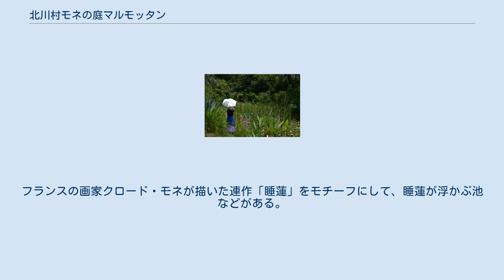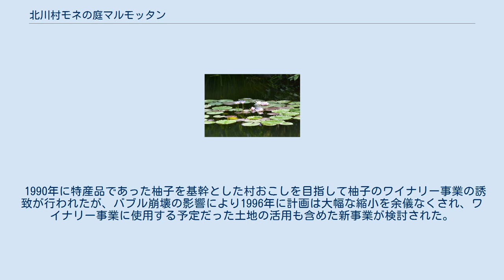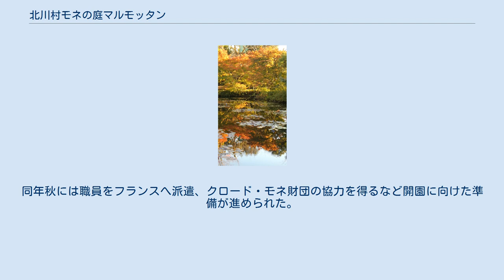北川村モネの庭マルモッタン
クロード・モネ
北川村モネの庭マルモッタン 北川村モネの庭マルモッタン（きたがわむらモネのにわマルモッタン）は、高知県安芸郡北川村野友に在る庭園。
フランスの画家クロード・モネが描いた連作「睡蓮」をモチーフにして、睡蓮が浮かぶ池などがある。
モネが「睡蓮」を描いたジヴェルニーの庭園以外では、同庭園を管理するモネ財団から「モネ」を冠することを公式に認められている唯一の庭園である。
 印象派を代表するフランスの画家であるクロード・モネが、1883年以降暮らしたジヴェルニーの「モネの庭」を、北川村の自然を生かして再現したもので、2000年4月19日に開園した。
再現に当たっては、フランスの「モネの庭」の顧問（前管理責任者）ジルベール・ヴァエの指導を受けている。
睡蓮の葉が円形や楕円形を保って水面全体にほどよく分布するように、水底で鉢に植え、週に一度は水中の落ち葉を回収し、年に一度は池の水を抜いて睡蓮の株を交換する。
池の周囲にある草木も、季節・時間帯による陽光なども考慮して、緑と空の水面への映り込みを計算して植えられている。
園内では1000種類の花などを育てて植え替えている。
植生を管理する川上裕は2015年にフランス政府から芸術文化勲章（シュヴァリエ）を授与されている。
 1990年に特産品であった柚子を基幹とした村おこしを目指して柚子のワイナリー事業の誘致が行われたが、バブル崩壊の影響により1996年に計画は大幅な縮小を余儀なくされ、ワイナリー事業に使用する予定だった土地の活用も含めた新事業が検討された。
急遽、立ち上げられた村のプロジェクトチームにより、地域を活かした観光と文化の拠点として「モネの庭」の再現を中心としたフラワーガーデンが提案された。
同年秋には職員をフランスへ派遣、クロード・モネ財団の協力を得るなど開園に向けた準備が進められた。
 北川村モネの庭マルモッタン入り口 「光の庭」全景 「花の庭」全景 フラワーハウス